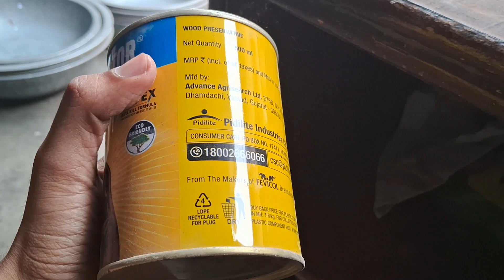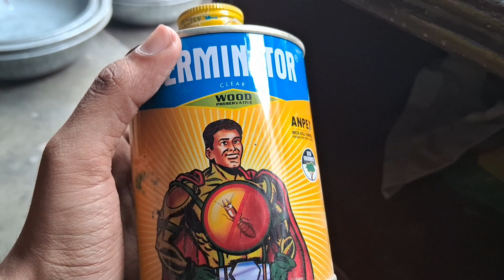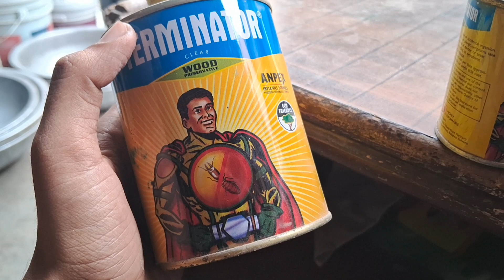दीमक खत्म करने का आसान तरीका|terminator Pidilite oil|Asian paint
Demak Khatam